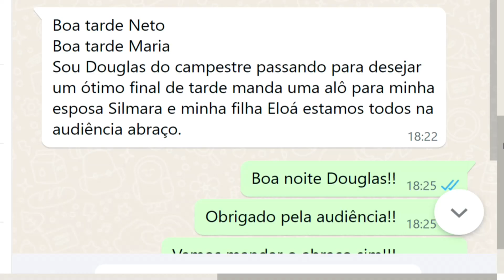Maria manda abraço para Douglas, Silmara e Eloá do bairro Campestre 20 09 23